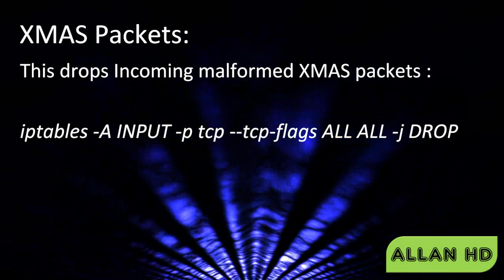SYN Flood Protection - Allan HD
Protect Your Linux Based Network from SYN Floods.